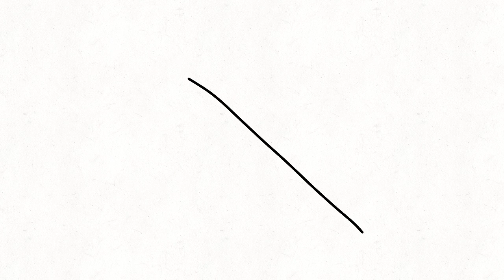Lines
Just some lines